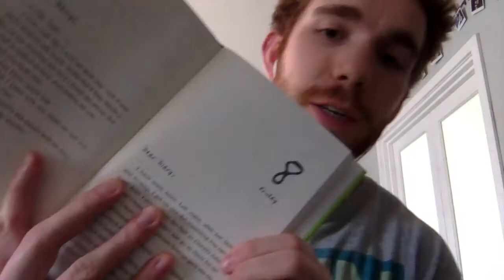ELA 7C: Sunny recap and reading (Tuesday, April 7th)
Mr. D reads pages 127-131 in Sunny.